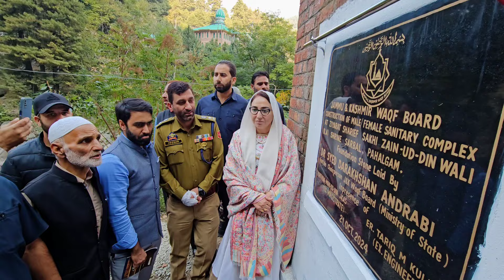Dr Darakhshan Andrabi inaugurates Upgraded Holy Relic Display Room at Aishmuqam Shrine